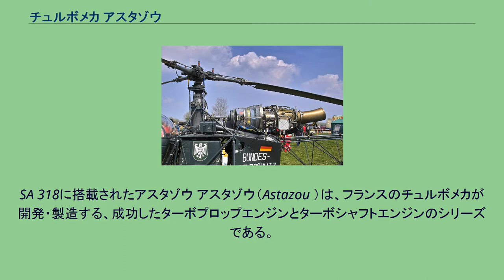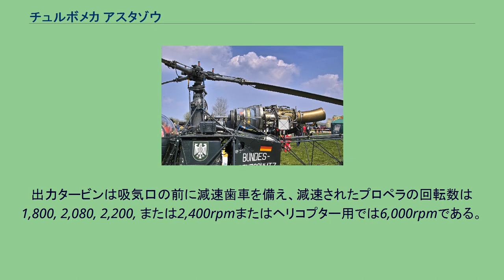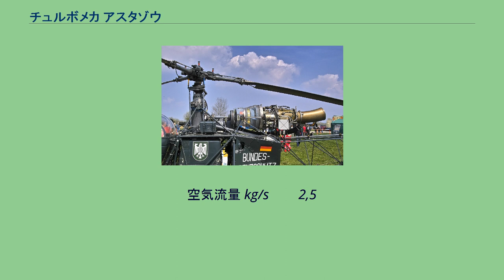チュルボメカ アスタゾウ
SA 318に搭載されたアスタゾウ アスタゾウ（Astazou ）は、フランスのチュルボメカが開発・製造する、成功したターボプロップエンジンとターボシャフトエンジンのシリーズである。
1957年に最初に運転された。
原型は、重量が110 kg（240lb）、回転数が40,000 rpm、出力が240 kW（320 shp）ある。
150 回の試験の後1961年5月29日から運行に利用された。
開発技術者はG. Sporerである。
小型軽量で信頼性に優れていたので、西側各国で広く使用された。
名称はピレネー山脈の頂に由来する。
単純型がアグスタによって生産されたチュルボメカ-アグスタ TAA.230である。
ヘリコプター用に原形となるアスタゾウを元にアスタゾウ IIA派生機種が開発された。
1993年の時点で2,200基が生産された。
2007年の時点においてまだ生産が継続していた。
しかし、初期に搭載していた多くの航空機は既により強力なエンジンへ更新された。
アスタゾウの基本的な設計は、単軸式で2段式圧縮機で1段目が軸流式で2段目がラジアル式だった。
燃焼器はアンニュラー式で高温ガスは3段式のタービンへ送られる。
最大回転数は43,500rpmに達する。
出力タービンは吸気口の前に減速歯車を備え、減速されたプロペラの回転数は1,800, 2,080, 2,200, または2,400rpmまたはヘリコプター用では6,000rpmである。
エンジンの制御はそれ自体が自動的で、パイロットは回転数を設定する事のみを必要とする。
アスタゾウXは、第2の軸流圧縮段を備える。
これは、ポテ 840に搭載された。
アスタゾウ XIVとXVIは同様にロールスロイス・チュルボメカ・インターナショナルによってそれぞれAZ14とAZ16の名称で販売される。
アスタゾウ       II       IIA  III C2/N2      X  XIV B/F    XIV H/M
max. Output KW       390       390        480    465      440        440
全長 mm　           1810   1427,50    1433,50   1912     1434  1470/1474
直径 mm 　　         460
全幅 mm 　　                   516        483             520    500/460
全高 mm        　              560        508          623,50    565/570
重量 kg  　          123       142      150,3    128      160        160
空気流量 kg/s 　     2,5
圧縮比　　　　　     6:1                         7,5